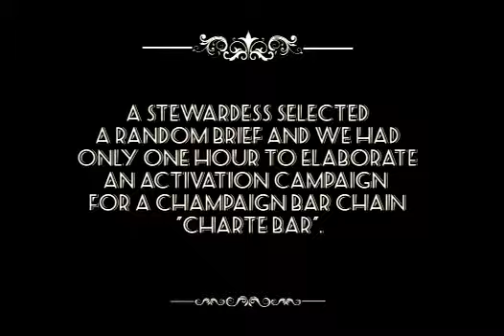А3-16/B12-9 Creative flight